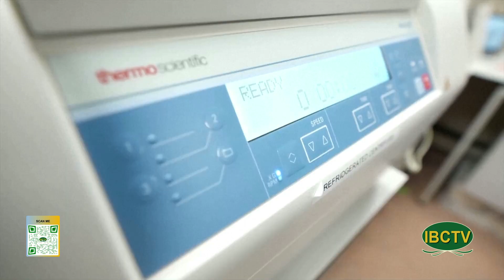Cuoc Song Muon Mau 230